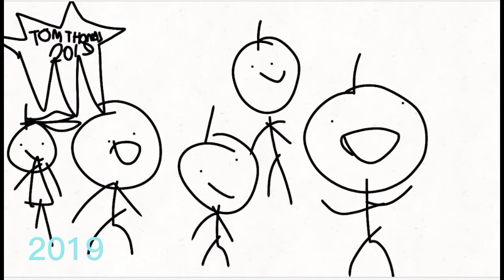Evolution of Tom Thomas NEW Images 2017 - 2021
nice images

but tom thomas new logo in 2020 is removed